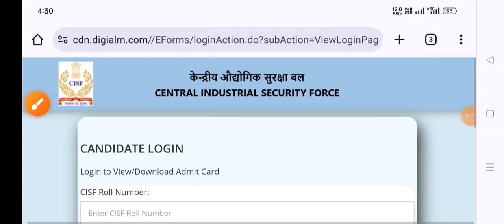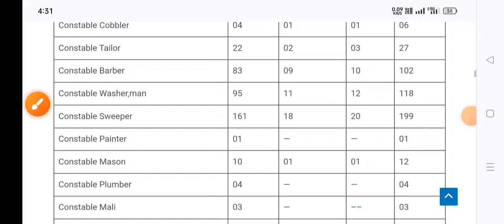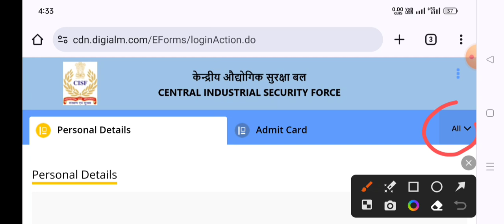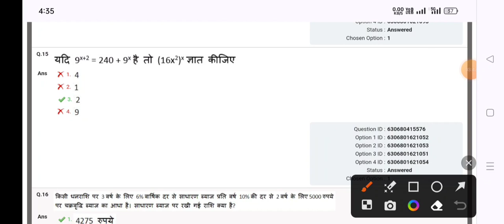CISF Answer Key 2023 OUT | CISF HCM Answer Key | CISF Tradesman Answer Key 2023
CISF Tradesman Answer Key 2023 :- CISF of Central Industrial Security has released the answer key for Constable Tradesman. All those candidates who appeared in the CISF Constable Tradesman examination will be able to check their answer key through the link given below. The answer key link has been released on the official website of CISF. The process of checking CISF Constable Tradesman’s Answer is also explained further.